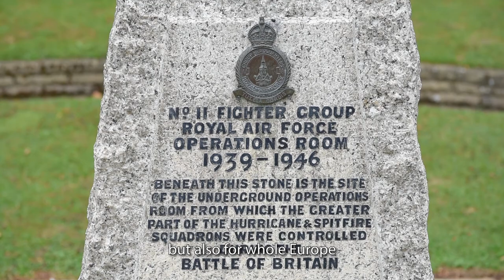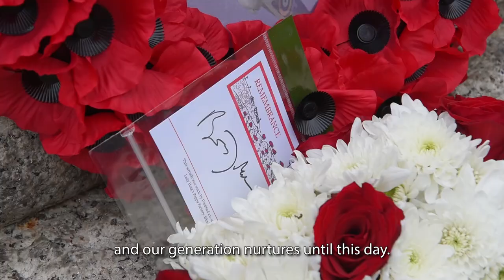BoBPoles80: Glory to the heroes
To mark 80 years since the Battle of Britain, a battle which turned the tide of the world’s greatest conflict, the Polish Ambassador to the UK Arkady Rzegocki pays tribute to those who fought for the freedom that we all can enjoy today.